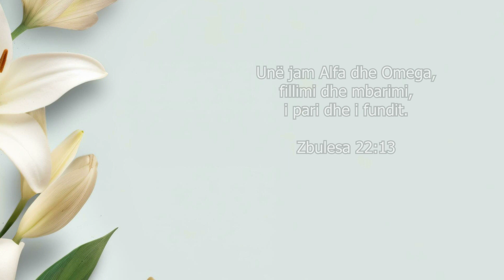Letra dashurie nga Zoti - 147 - Unë jam Alfa dhe Omega